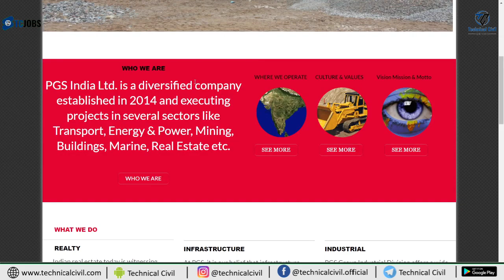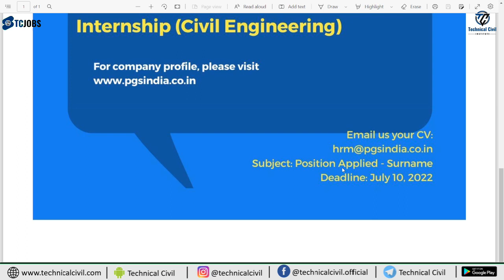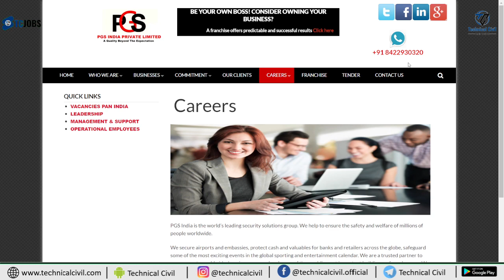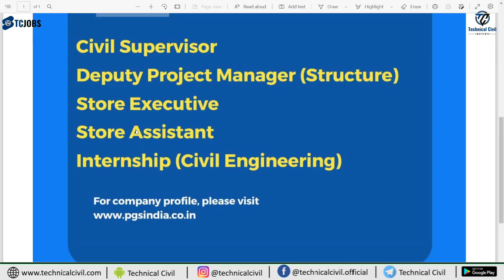Latest Job Vacancies for Civil Engineers in 2022 | Job for freshers | Internship for civil engineers